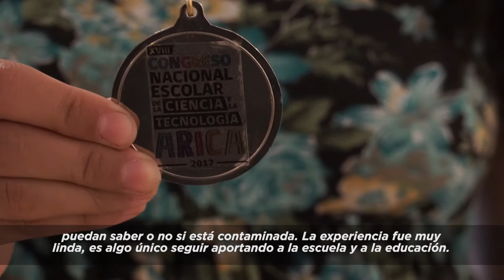Alumnas creadoras del proyecto "Dettec Tac"